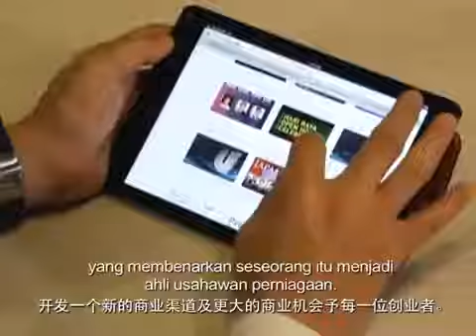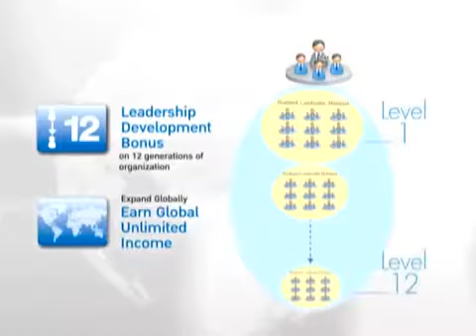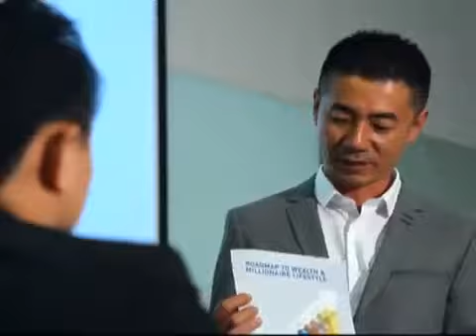Join Unilever Network Global